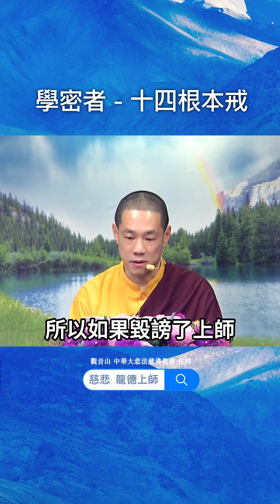龍德上師：學密者－十四根本戒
修學密宗、密乘的人一定要守十四條戒律。修密乘會不會成就，就看這十四條有沒有違犯，守得有沒有精嚴，或者如果有違犯是不是有懺悔還復清淨，相當的重要。

「對上師身、口、意的不恭敬。」這是第一條，為什麼是第一條呢？

「金剛上師」就是你的密宗上師。「上師」這兩個字，又叫「靈性的導師」，你的心靈、你的靈性的導師，要來攝受、引導你的靈性達到證悟解脫，乃至成就無上佛道的導師，所以非常重要。

在密宗稱為「嚴厲的對境」，在續部有許多教證的依據。全知無垢光尊者在《獅子妙力圓滿續》裡面有講到，其他的罪業通過懺悔有清淨的機會，而上師是一切壇城的主尊，所以如果毀謗了上師，這種罪業無法得以清淨。

1.歡迎對本頻道的原創內容，進行非商業且善意的連結分享。
2.禁止未經授權。即對本頻道的原創內容，進行任何的擷取、剪輯、拼接、再詮釋、再配音或再配非影片內容的字幕等行為。